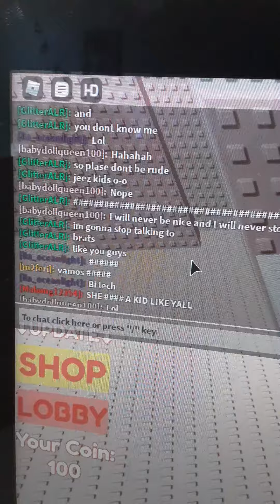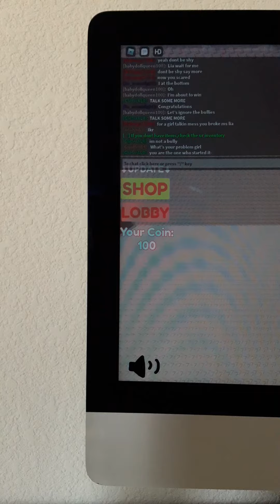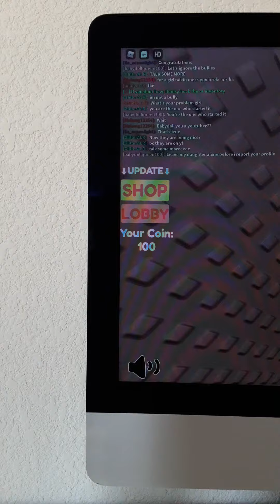Report these people